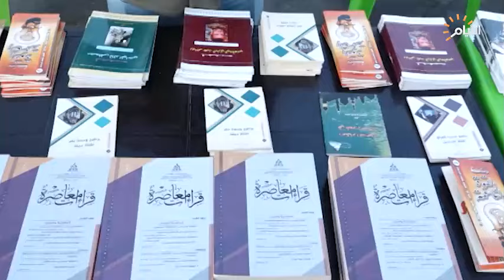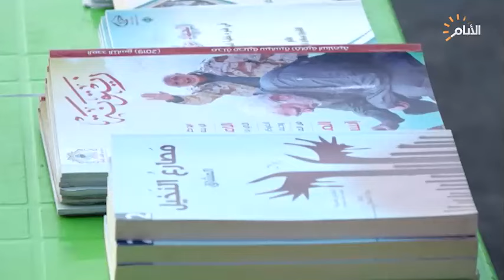جانب من الفعاليات الثقافية في ساحة اعتصام الشعب يحمي الدولة